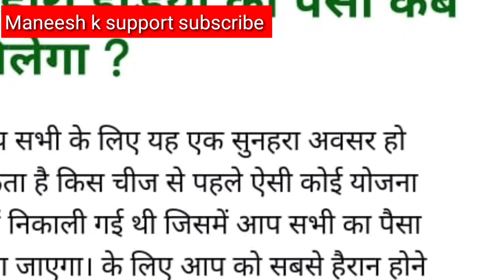Sahara Supreme Court News 2023: शहर से अब मिलेगा पैसा,कोर्ट में हुआ 5000 करोड़ रुपएभुगतान का आदेश ?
Hi
friends

MANEESH K SUPPORT

friends yadi aapko video acchi lagi to aap mere is channel ko

Comments

karna mat bhooliye ga.

2023, sahara india new update 2023
sahara india ka paisa kab milega,
sahara india ka new update news,
sahara india latest news amit shah,
amit shah sahara india
sahara india latest news today 2023 live
sahara india news today in hindi,
sahara india ka taja khabar
sahara india payment latest news

your queries ?

        (Tags)

 Latest news sahara india
sahara india money
sahara india news
sahara india parivar
Trending
trending News
सहारा इंडिया
सहारा इंडिया न्यूज
consumer forum, sahara
sahara Bank News 2022
sahara india
sahara india news, sahara india news live
Sahara india news, Sahara india today breaking news, Sahara india live news, Sahara india ka paisa kab milega 2023, Sahara india latest news

नमस्कार दोस्तों हमारे इस चैनल  मनीष के सपोर्ट में आपका स्वागत है हमारे चैनल पर नए हैं तो प्लीज सब्सक्राइब करिए वीडियो को लाइक करें हमारे चैनल से जुड़े रहने के लिए
supreme court miting
sahara india bank news
sahara india live news
sahara india sebi bhugtan
sahara sebi meting
sahara sebi bhugtan
sahara sahara india latest news

subrata roy
Sahara news today
sahara india
sahara new
single safar, sahara india ka paisa kaise milega, sahara pariwar latest news
Shree vlog,
Heatme
sahara india limited
subrata roy
Sahara news today
sahara india, sahara india latest news
sahara company new update
sahara india se paise kaise nikale, sahara new
sahara sebi latest news sahara india ka paisa kab milega

मनीष के सपोर्ट एक ऐसा चैनल है जिस पर आपको हमेशा ताजा खबरें और काम की जानकारी हिंदी में मिलती है
investors money return sahara india, sahara group, sahara india se paise kaise nikale, sahara india latest update, sahara india latest video, sahara india good news, sahara india ad bihar, sahara ind